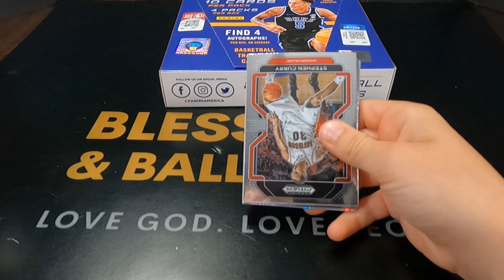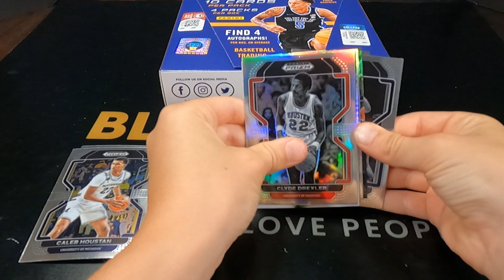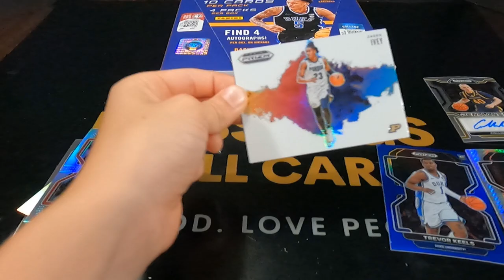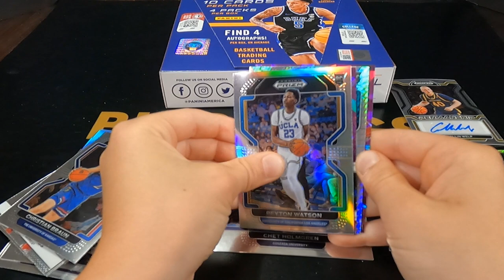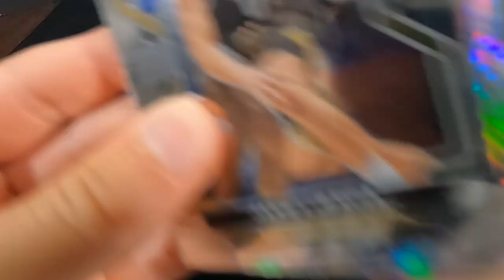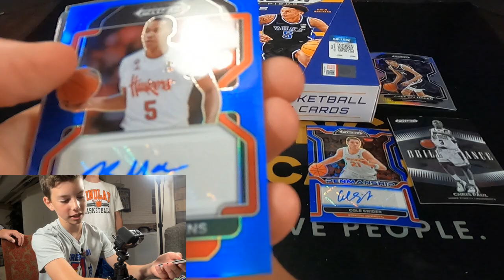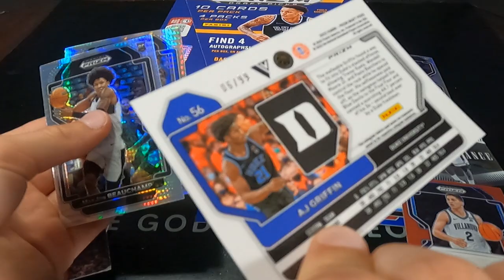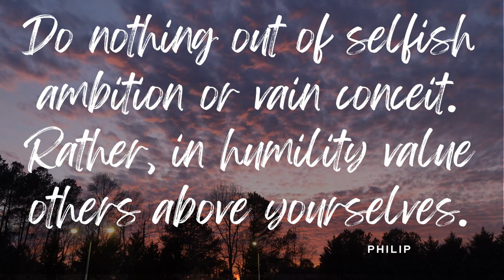Colorful CASE HIT! 2022 Prizm Draft Picks Basketball hobby box | EP37 card table PT. 2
Our BIGGEST HIT yet!  We just pulled our biggest hit a couple episodes ago, and now God has moved again to help the ministry.  See the colorful case hit as well as more than promised autos, and a batch of serial numbers.  This was a GREAT rip!!

For those that don't speak cards... a Case Hit is a hobby term for an insert card that would typically be the best card in an entire case of trading card boxes.

✝️ Kids opening sports cards is great, but it's more important to connect with kids, teens and adults.  Invest in them and love them.  Use the cards as a platform for something so much better... Jesus!